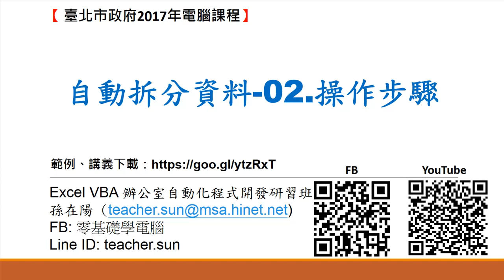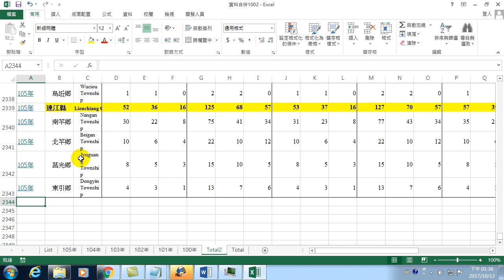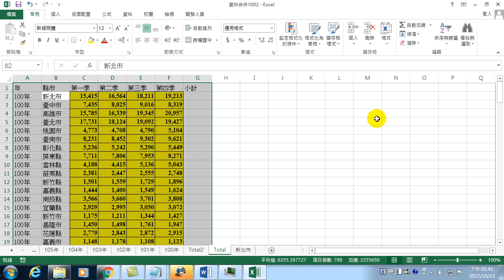如何用Excel VBA自動拆分指定欄的資料到各工作表的操作步驟(VBA教學)-36.